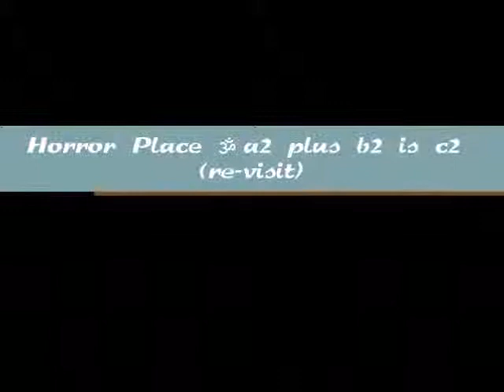Horror Place ॐ a2 + b2 = c2 re visit